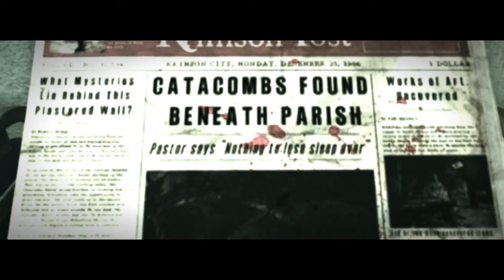The Evil Within: Part 27